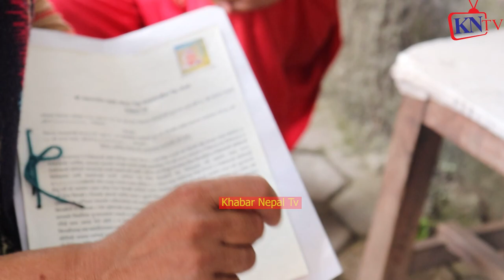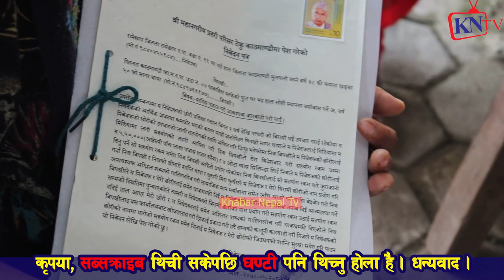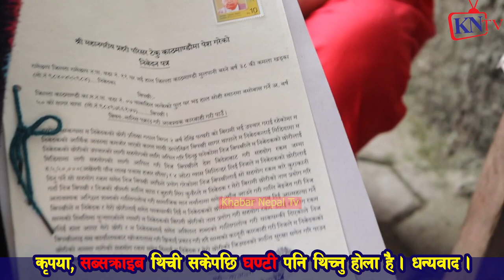Sagar Thapa Pakrau पर्दा टेकु धर्ना दिन आएका मिडियाकर्मीले यी आशुलाई बुझोस्, छातीमा हात राखेर..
ख्यास्स पुतली,
HAri udashi,
Thanks To
Audio :-
Studio - Malashree